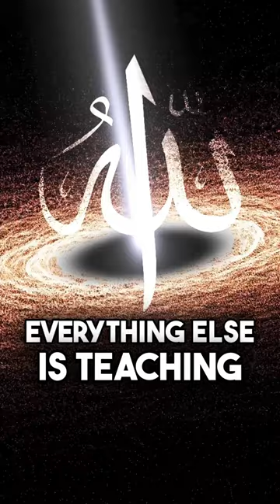The Secret of Ayat Al Kursi - Life Changing! prophetmuhammad ﷺ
Submission to Allah (aj) is the ultimate goal in life. From His Divinely Presence we can gain the teachings of Nuqt, as modeled by our beloved Prophet Muhammad (peace be upon him), who achieved complete obedience to the Creator. May we all strive to follow His footsteps and attain Paradise!ﷺ

LIVE | MAWLID & ZIKRALLAH With Shaykh Nurjan Mirahmadi_20230504_Vancouver